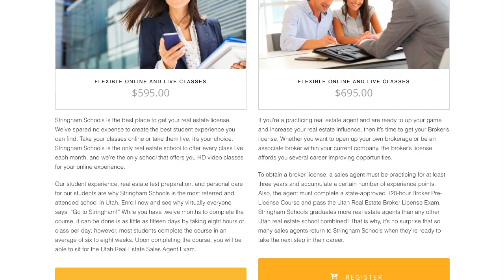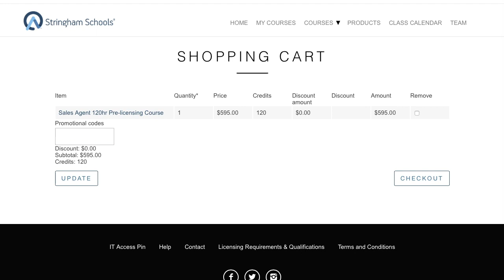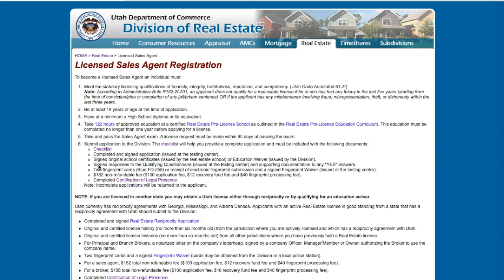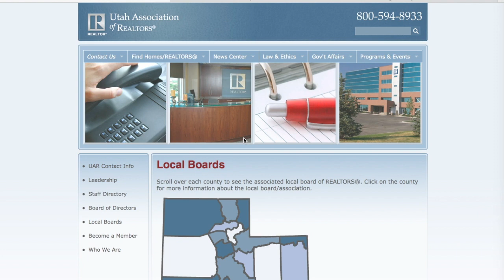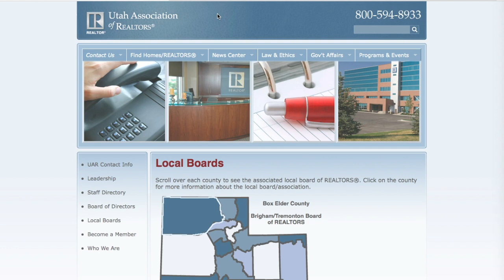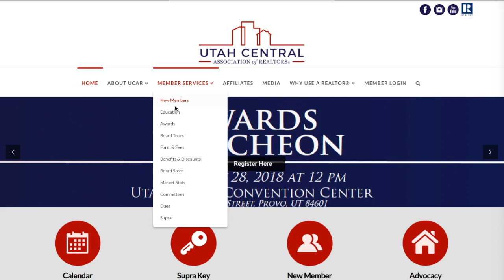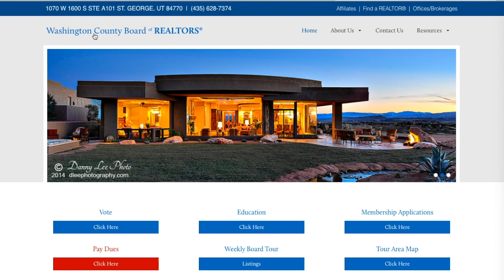How to get a Real Estate License in Utah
I am a Licensed Real Estate Agent in the State of Utah and this video goes over the steps to become licensed in Utah.